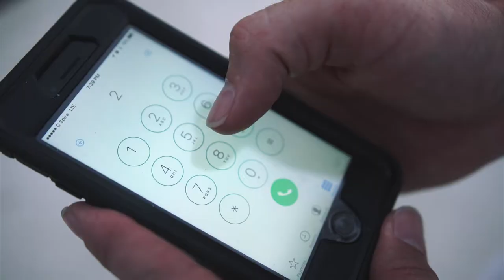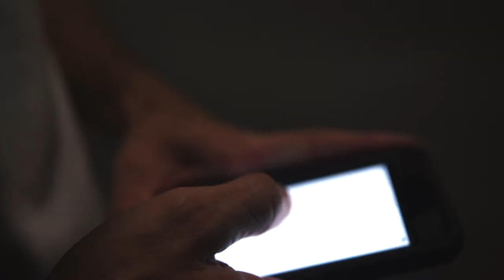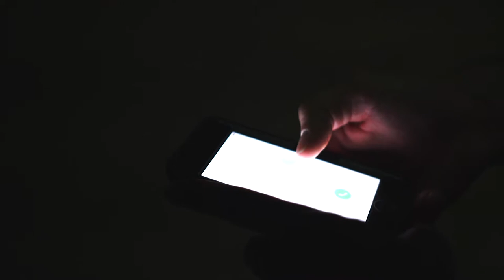John Gee - Hit The Number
Produced by:  Johnny Juliano
Mixed & Mastered by:  Sean Divine
Directed by:  Chase Smith